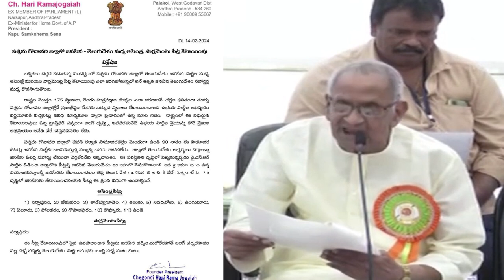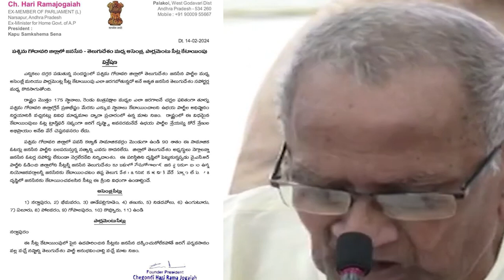Hairama Jogaiah Shocking Comments Over Janasena and Telugu Desam Party Seat Sharing | YS Jagan | TT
Hairama Jogaiah Shocking Comments Over Janasena and Telugu Desam Party Seat Sharing | YS Jagan | Trend Telugu

Stay Updated! 🔔